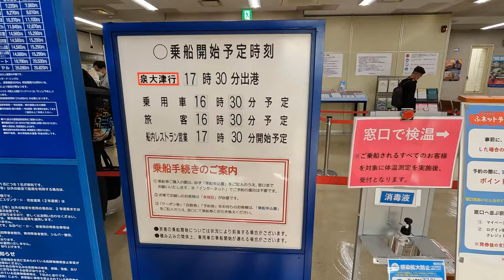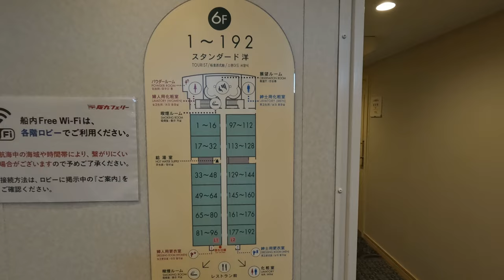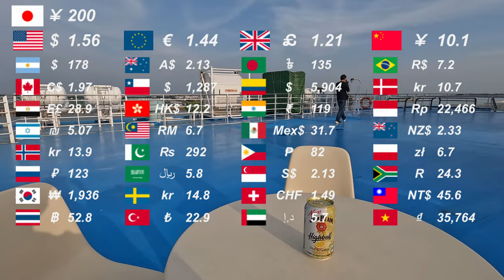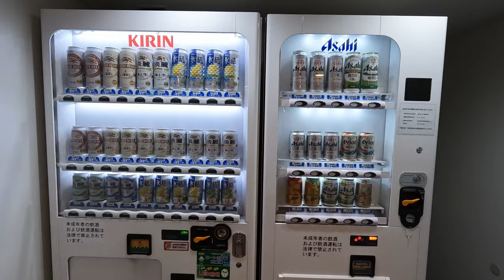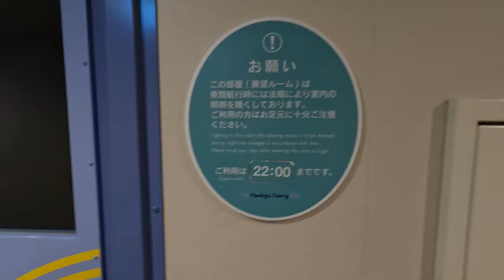Sleek & Cozy: Japan's Overnight Capsule Ferry | Fukuoka to Osaka on Hankyu Hibiki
The lobby is pretty nice!
Drinks on deck are the best!
The open-air bath is so nice!

Ferry Hibiki is a regularly scheduled ferry service between Shin Moji Port in Fukuoka and Izumiotsu Port, Osaka.
Even though it's been in service for 7 years, the rooms and the facilities on the ferry were still stylish and clean! The lobby was especially nice!

■Ferry Information
Name : Ferry Hibiki（Hankyu Ferry）
Room Type : Standard Western-style room（Second cheapest capsule hotel-like room）
*I recommend that you bring your own slippers and towels, as there are no amenities in this type of room.
Price : 6,620JPY / 51.73USD / 40.06EUR / 334.8CNY
*Prices are subject to change depending on the time of year, conditions, exchange rates, etc.

■Chapter List
00:00 Boarding
01:09 Explore the Ferry
05:50 Room Tour
08:16 Dinner & Night Time
10:00 Breakfast & Sunrise

■Long Distance Ferry in Japan🚢
*Summary HP

・Japan's New Overnight Capsule Ferry | 13 Hour Travel from Osaka to Fukuoka | Meimon Taiyo Ferry